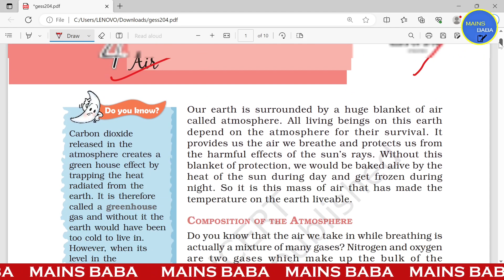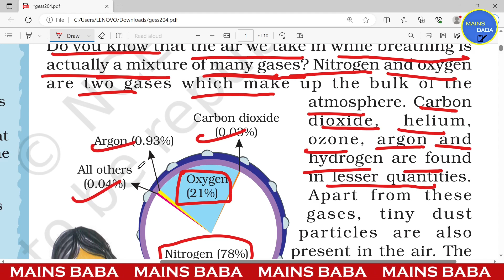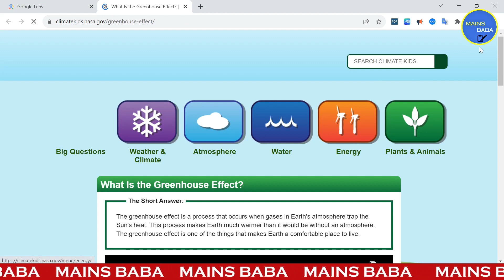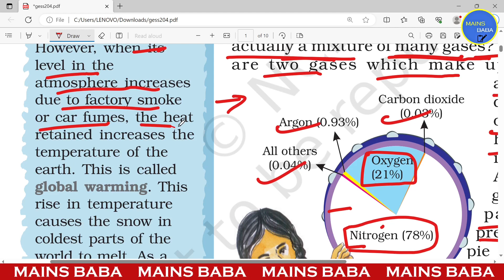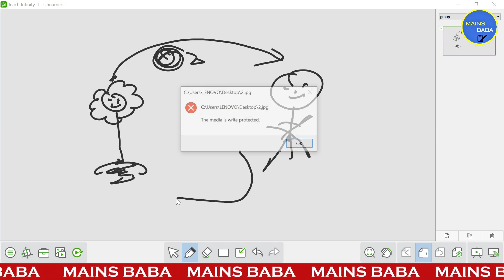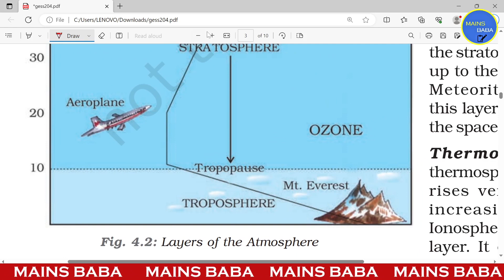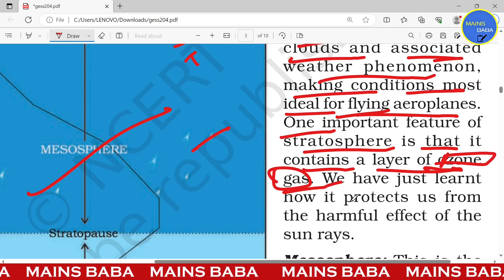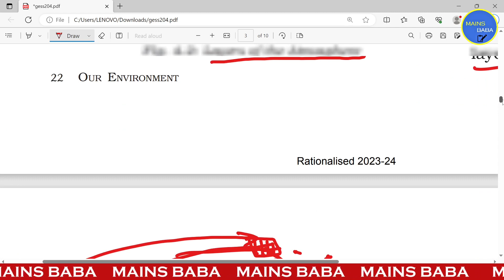Class 7 NCERT Geography | Chapter 4 | Air | By Harsh Kumar | Part - 1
In this session, Harsh Kumar will explain you Class 7 NCERT Geography Chapter 4 Our Changing Earth Explain by Harsh Kumar 🙄🤔